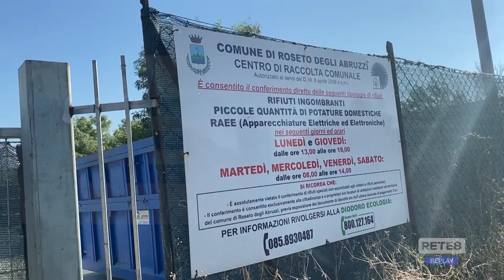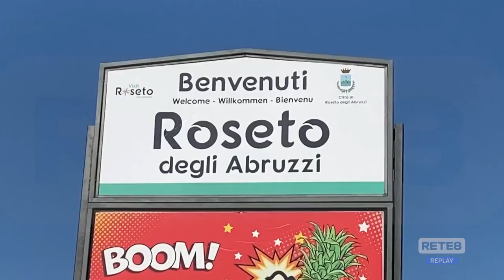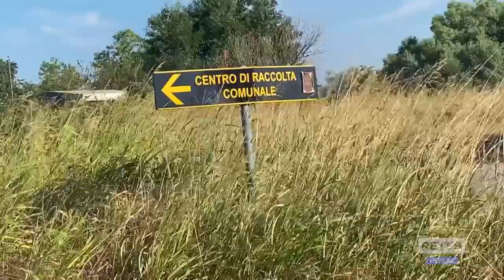Roseto degli Abruzzi - Riapre il centro di raccolta comunale